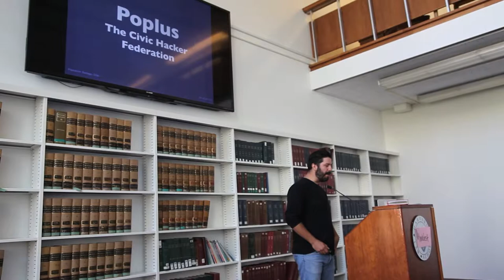Felipe Heusser on the Federation of Civic Hackers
Berkman Fellow Felipe Heusser speaks about the Federation of Civic Hackers at Berkman's Festival of Ideas, 2014